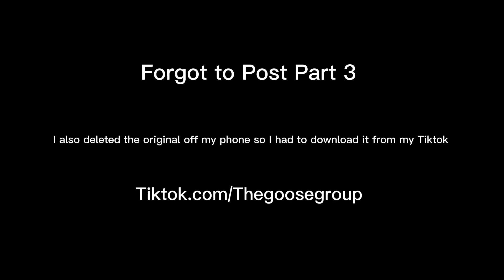Purple Hawke for 2 minutes Straight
Dragon Age: Origins is a 2009 role-playing video game developed by BioWare and published by Electronic Arts. It is the first game in the Dragon Age franchise. Set in the fictional kingdom of Ferelden during a period of civil strife, the game puts the player in the role of a warrior, mage, or rogue coming from an elven, human, or dwarven background. The player character is recruited into the Grey Wardens, an ancient order that stands against monstrous forces known as "Darkspawn", and is tasked with defeating the Archdemon that commands them and ending their invasion. The game is played from a third-person perspective that can be shifted to a top-down perspective. Throughout the game, players encounter various companions, who play major roles in the game's plot and gameplay.